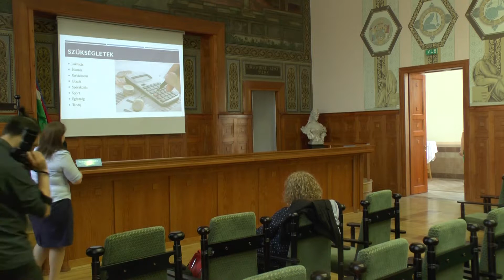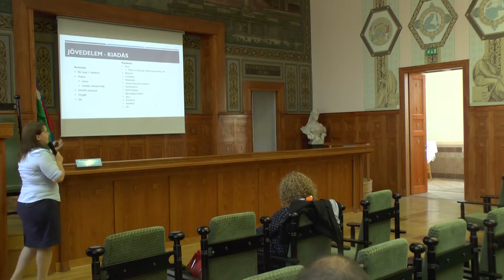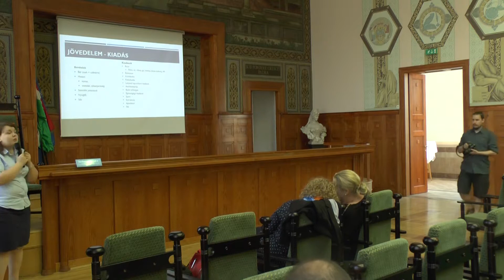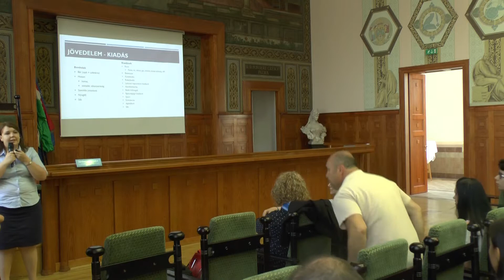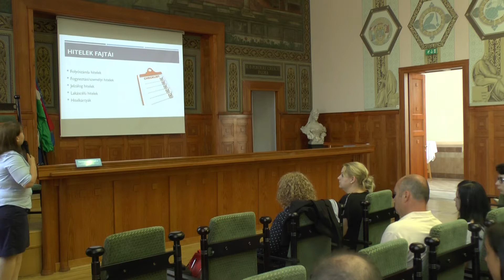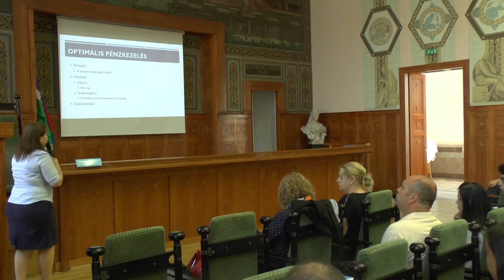Mire jó a családi költségvetés? Tervezd meg és kövesd a kiadásaid és bevételeid!